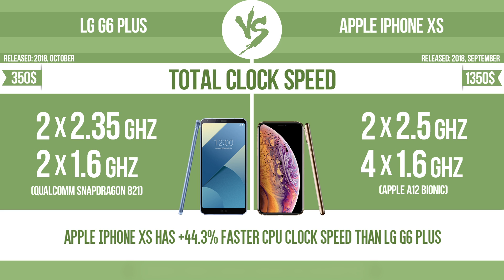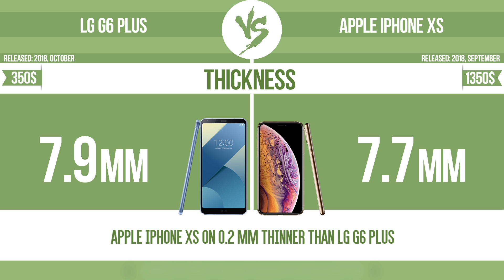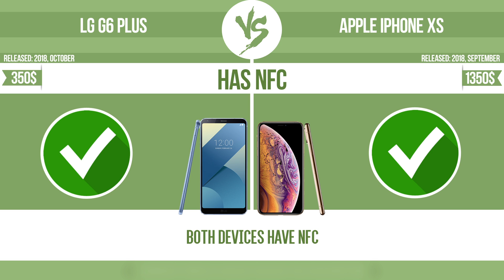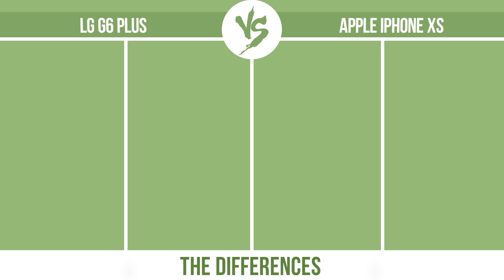LG G6 Plus vs Apple iPhone XS ✔️